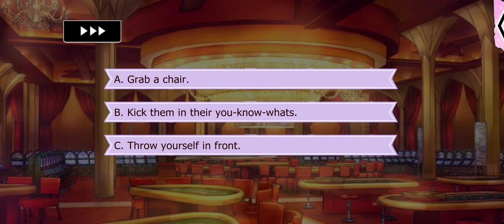Lovestruck: Gangsters in Love - Aurora James (Streetsmart MC) S2E12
Aurora (Streetsmart MC) Season 2 (final season):

To help Aurora consolidate the gang's power, you're off to Las Vegas: the land of glitz, girls, and gambling. But when you find out that the casino has been sold out from under you, this trip will be anything but routine. Alone in Vegas, you and Aurora only get closer, but does what happens in Vegas have to stay in Vegas? Can you prove that you have a place in the Valentine gang...and in Aurora's heart?